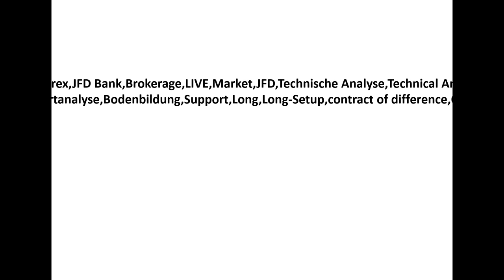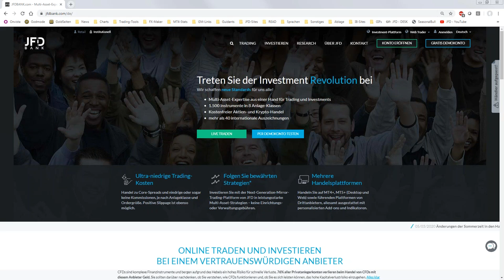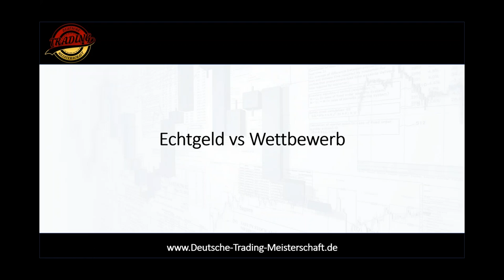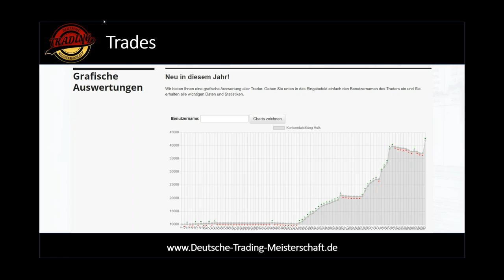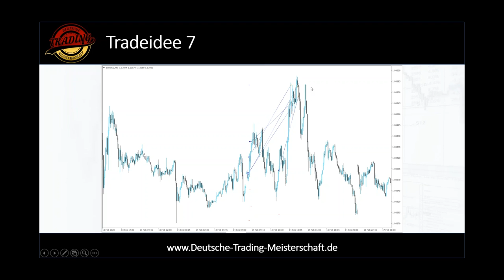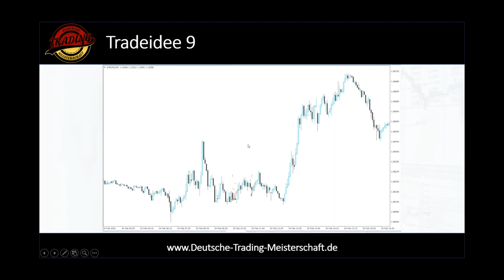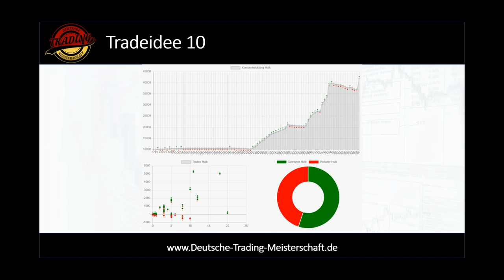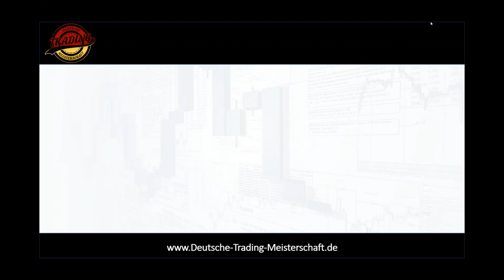Aus 10.000 EUR werden 41.882 EUR (+318 %) erfahre hier wie!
Aus 10.000 EUR werden 41.882 EUR. Der Gewinner der deutschen Forex-Meisterschaft vom Februar 2020 Jan Zagel, erreichte mit rund +318 %  erneut den ersten Platz. Dies gelang ihm bereits zum zweiten Mal, nachdem er schon im Jahr 2018 einen Sieg mit vierstelliger Rendite in vier Wochen vorweisen konnte. Erfahre in diesem Webinar mehr über seine Skills.